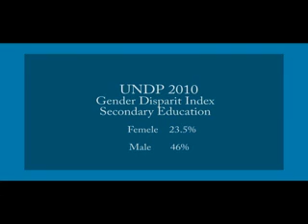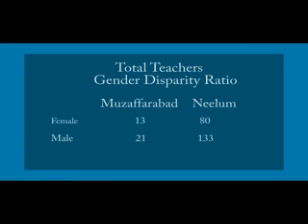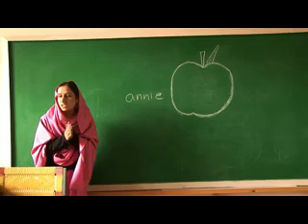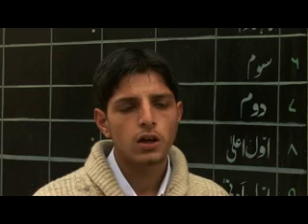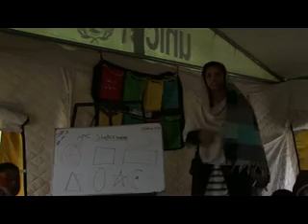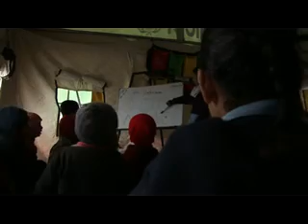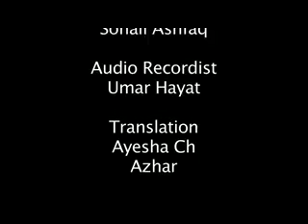Documentary on gender discrimination in Azad Kashmir education system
Documentary on gender disparity in Azad Kashmir education system